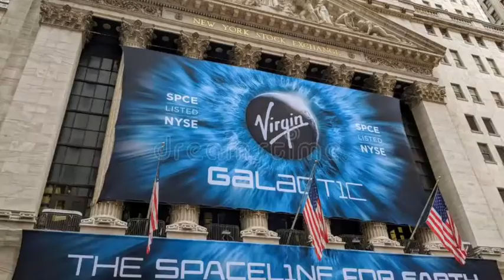Kerala man Santhosh George kulangara history Roypookottumanna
കേരള മാൻ സന്തോഷ് ജോർജ് ഇന്ത്യയിലെ ഇന്ത്യയിലെ രണ്ടാമത്തെ ബഹിരാകാശ സഞ്ചാരി ലോകമെമ്പാടും സഞ്ചാരി 130 രാജ്യങ്ങൾ സന്ദർശിച്ചു സന്തോഷ് ജോർജ് കുളങ്ങര
സന്തോഷ് ജോർജ് കുളങ്ങര
സന്തോഷ് ജോർജ് കുളങ്ങര